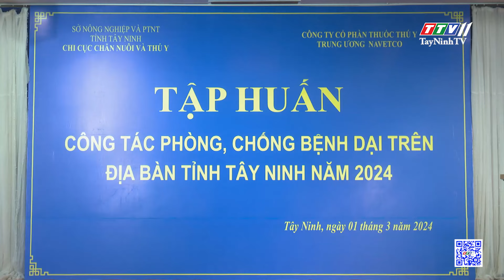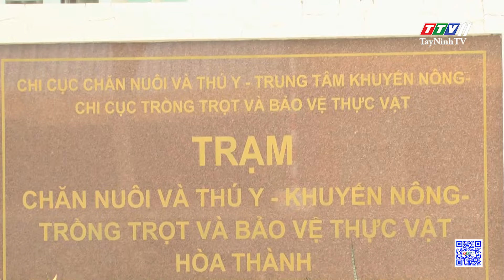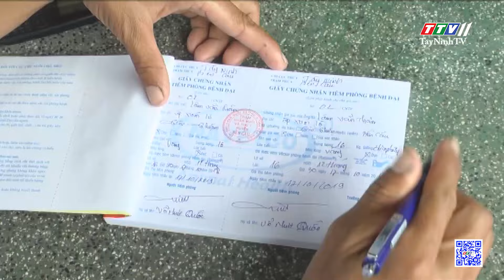Cảnh giác bệnh dại trong mùa nắng nóng | TayNinhTV